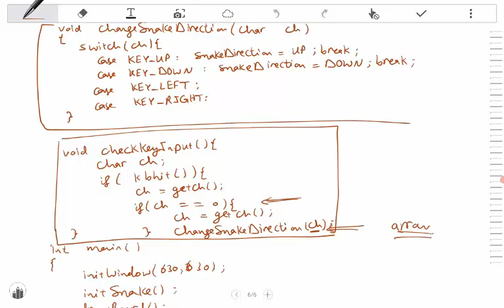Snake Game 5 Keyboard Action